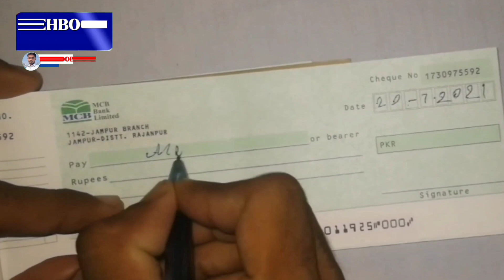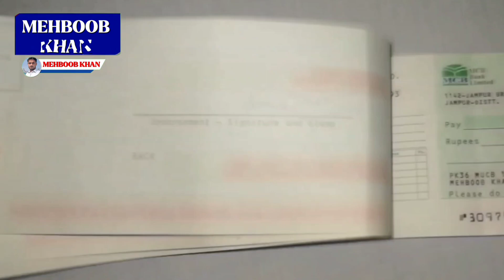Mcb bank check book bharne Ka tareka | mcb check filling | How to fill cheque mcb ban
[Cash Cheque] How To Fill Cheque? in Urdu/
Hindi
account number on check book, check, checkbook par account number kahan hot, cheque book bharne ka tarika, hbl check fill karne ka tarika, hbl cheque fill karne ka tarika mcb bank account balance check, how to write a cheque, mcb bank account balance check, mcb live, mk pardesi check fill karne ka tarika